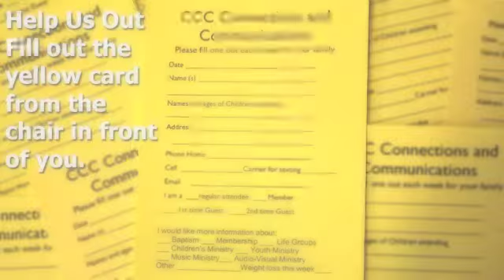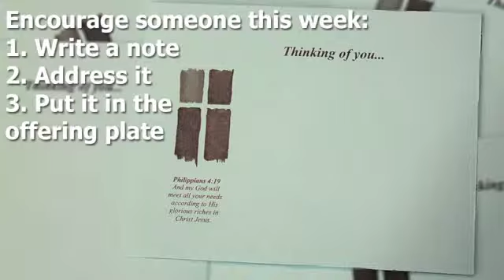Weekly Announcements (Week of 3/10/13)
Discovery Island
Wild Game & Fish Fry
Church Elders
Ladies' Brunch